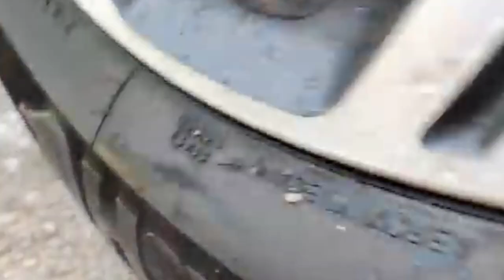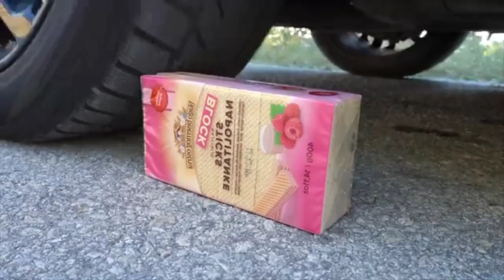EXPERIMENT CAR vs Rubik's Cubes,Watermelons | Crushing Crunchy & Soft Things by Car | Asmr Slime